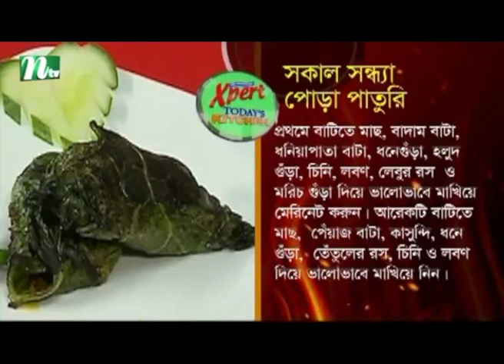সকাল সন্ধ্যা পোড়া পাতুরি | Xpert Today's Kitchen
Xpert Today's Kitchen - 19